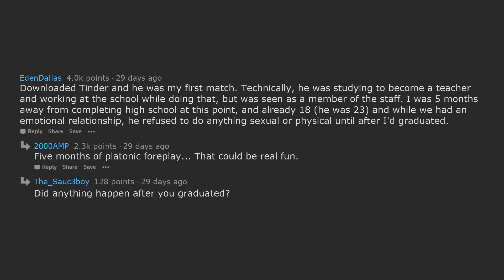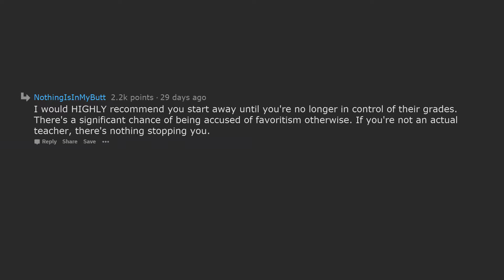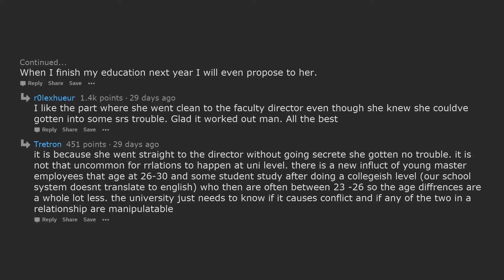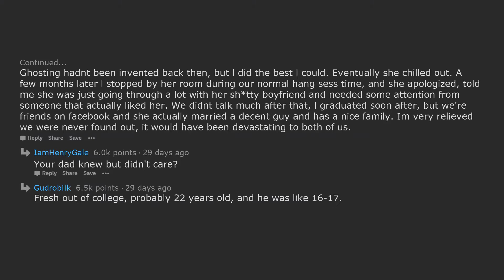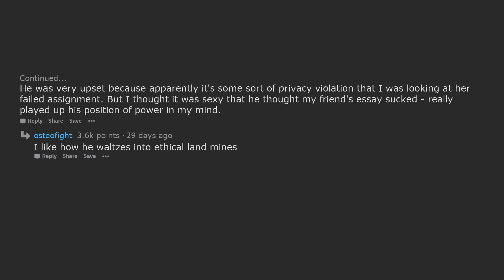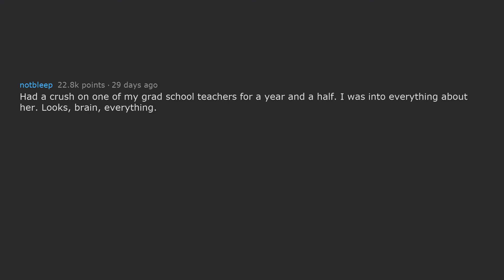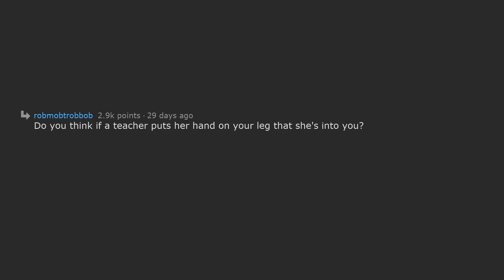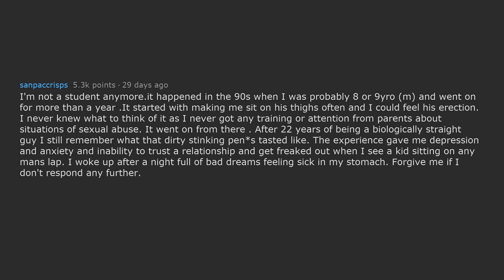Students Getting With Their Teachers [NSFW] - (Reddit | AskReddit | Top Posts & Comments)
In this video, Redditors share their stories of sexual relationships they've had with their teachers, how they transpired, and how they turned out. Hope you enjoy the video!

Hey guys, just wanted to thank you for taking the time to watch this video. Thanks again, and I hope you have a great day!
- Trend Bot :)